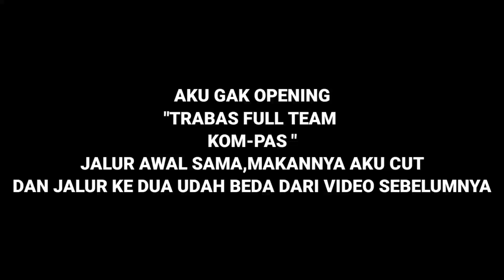TRABAS FULL TEAM KOMPAS PURWOJATI TRABAS ADVENTURE MOTOCROSS | CRF | KLX | KTM | GRASSTRACK BUILD UP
Assalamualaikum wr.wb
hallo Kabeh...

Bike : CRF 150 L  ( siMIKOL )
Perlengkapan Shoot : GO PRO HERO 4 SILVER + HP XIAOMI REDMI 5 +
EDITING : KINEMASTER + PIXELLAB

Don't Forget to support always me...
Aja kelalen dukung terus Inyong lur..
Lopyu :* THANKYOU,SUWUN,SPASIBA.
trabaslucu trabastanjakanberhadiah trabasklx trabaslumpur trabasktm trabastrail trabasmisteri trabasktm500cc trabasajalah anjinglah#trabasalas#trabasadventuretrail#trabasatv#trabas#alasroban#trabasalam#trabasalasjatiblora#trabasatvindonesia#trabasbanyumas#trabasbebekmodif#trabasbaksos#trabasbebekstandar#trabasbanjir#trabas bebek,trabas bali,
trabas baksos boyolali,Trabas crf,trabas crf 150,trabas crf 150 l,trabas cros,trabas cisadon,trabas ciamis,trabas crf standar,trabas cipari,
trabas di gunung,trabas dakir,trabas

Tag Trabas :

TAG TRABAS
motovlog#4 trabas kediri malang,
trabas kebumen kode 4,
trabas jam 4 mukomuko,
trabas kode 4,
trabas 50 kota,
trabas ktm 500cc lumpur,
premier 5 trabas,
ktm 500 trabas,
polygon premier 5 trabas,
xtrada 6 trabas,
polygon xtrada 6 trabas,
trabas jab 6 brebes,
kx 65 trabas,
trabas jakjar 6,
trabass tv virginia 7,
crf paket trabas 8,
paket trabas 8,
kx 85 trabas,
yz 85 trabas,
ktm 85 trabas,
trabas jab 8 tonjong,
trabas cipari 8 maret 2020,
paket trabas 8 brt crf